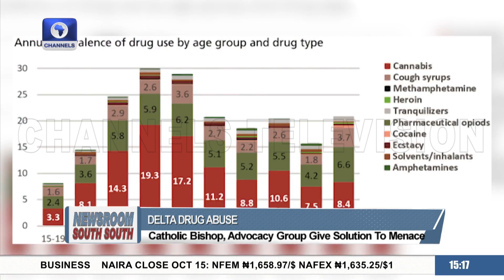Catholic Bishop, Advocacy Group Give Solution To Menace Of Drug Abuse In Delta